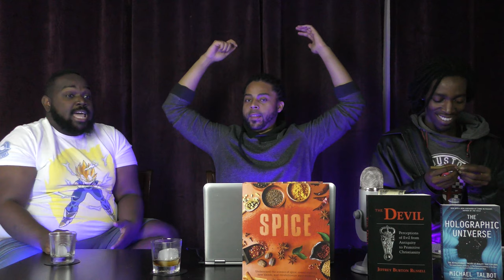Levels of Tiredness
Most people get stuck in circles in their life because they don't know how to identify their root issues. Did you know there are five different types of tiredness? Have you been labeling what you're going through under the wrong issue?